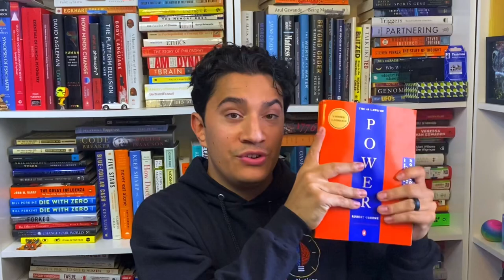Overrated or Underrated: Atomic Habits, 48 Laws of Power, Rich Dad Poor Dad & More Ep. 1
In today’s episode of Overrated Underrated, we rate and discuss Atomic Habits, The 48 Laws of Power, Rich Dad Poor Dad, 12 Rules for Life, The Four Agreements, and more!

"Overrated or Underrated" is where I give my honest opinions on popular non-fiction books. Today, I’m diving into some well-known titles and sharing whether I think they deserve the hype or not.

0:00 Overrated or Underrated: Atomic Habits, 48 Laws of Power, Rich Dad Poor Dad & More Ep. 1
0:14 Respect everyone's views
0:48 Who Moved My Cheese b Dr. Spencer Johnson
1:29 The 48 Laws of Power by Robert Greene
2:36 Blink by Malcolm Gladwell
3:12 The 10X Rule by Grant Cardone
4:00 The 5AM Club by Robin Sharma
5:42 Rich Dad Poor Dad
6:27 The Four Agreements by Don Miguel Ruiz
7:40 Atomic Habits by James Clear
9:05 12 Rules for Life by Dr. Jordan B. Peterson
11:23 The Tipping Point by Malcolm Gladwell
12:31 Final Thoughts
13:03 END.

Overrated or Underrated: Atomic Habits, 48 Laws of Power, Rich Dad Poor Dad,  The 10X Rule, The 5AM Club, 12 Rules for Life, Blink, The Tipping Point,The Four Agreements, Who Moved My Cheese Ep. 1